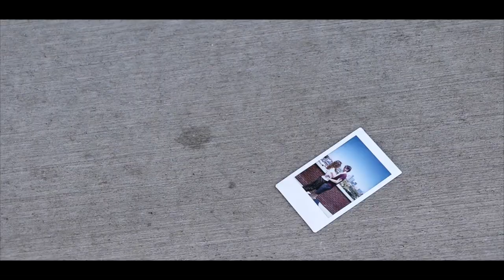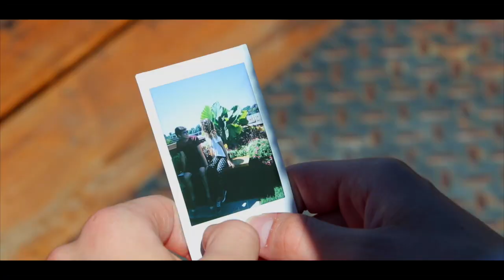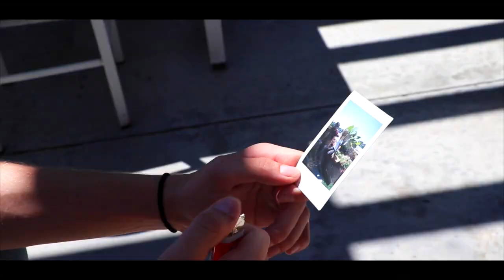Neon Black: Remember Me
Hey Guys! This is a music video for my band Neon Black's original single, "Remember Me." (c) 10/18/18

Videographer: Gabriella Aguilar
Actors: Alex Leondedis
              Laura Cavedoni
              Lizzie McGuyer
Band Members:
Lead Vocals and Keyboard: Alex Jashinski
Guitar: Cade Forrest
Guitar: Dante Decicco
Bass: Scott McCreight
Bass and Backup Vocals: Dominic Decicco
Saxophone: Houston Gonzales
Drums: Leo Runke